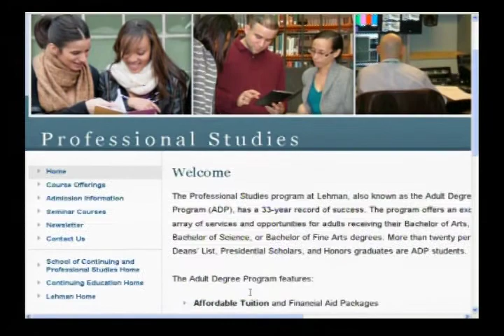Lehman College Continuing and Professional Studies on OPEN